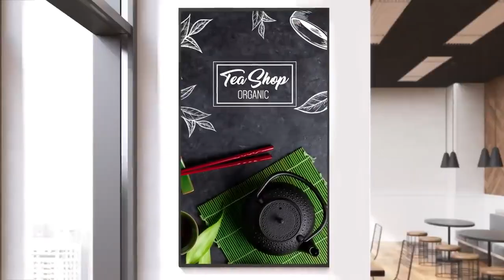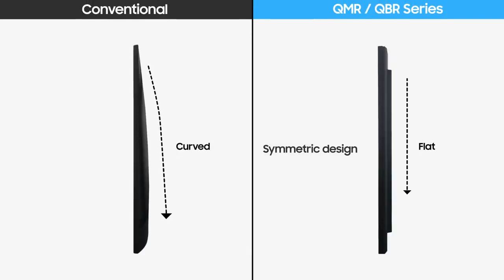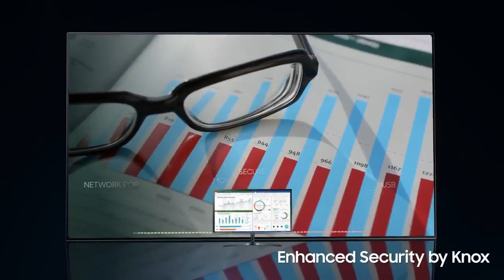SAMSUNG SMART SIGNAGE DISPLAY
T4TECH VISION PVT. LTD.